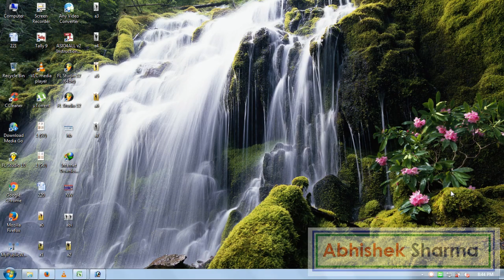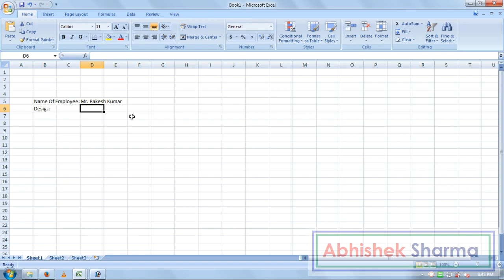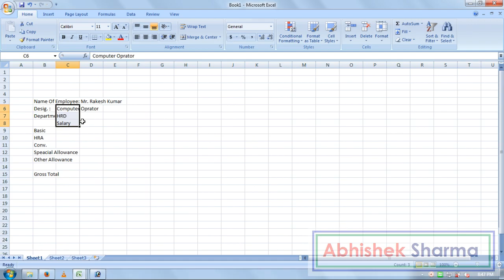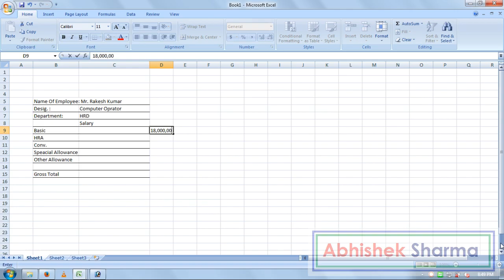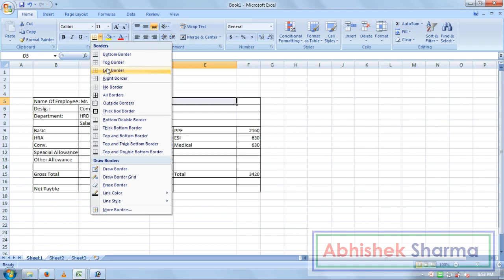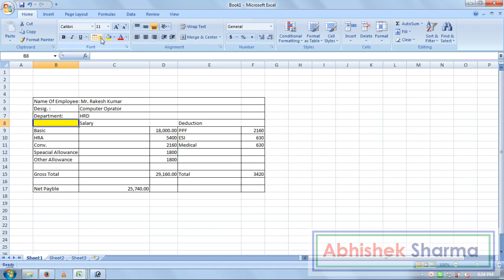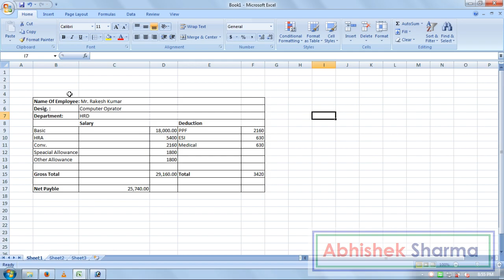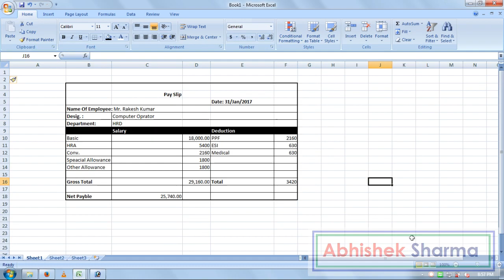Exercise 18 | Excel Practice Book | How To Make Employee Pay Slip In Ms Excel